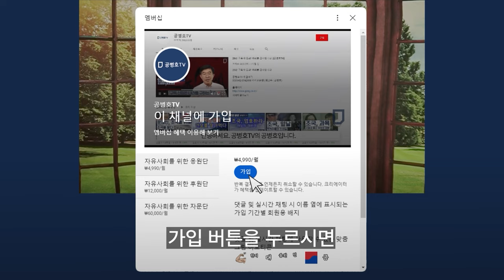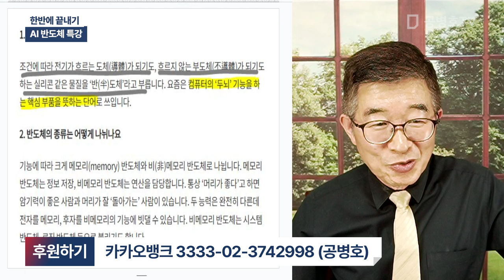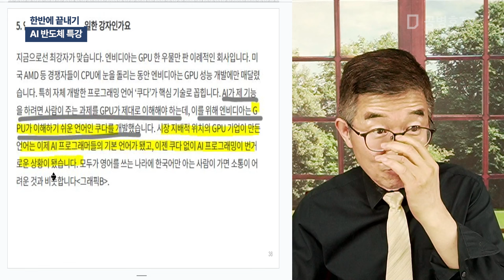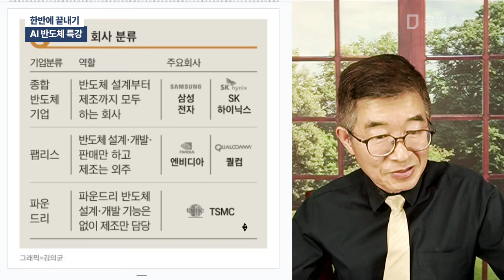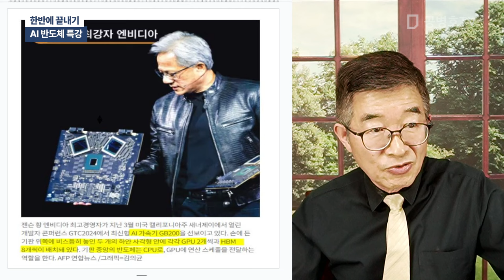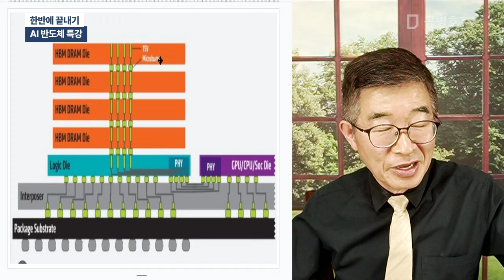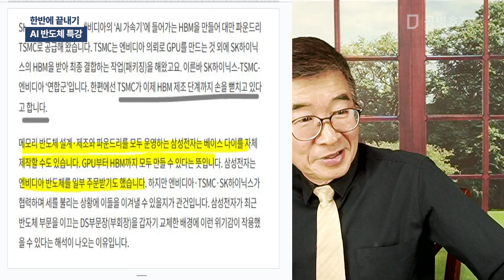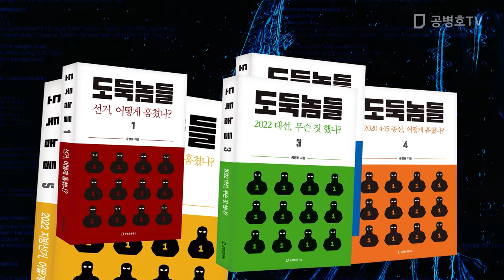한방에 끝내기 / AI 반도체 특강 [공병호TV]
Bitcoin : 3MTW849AkP2ftLeSK2teZHMmzLu7Z83s9U